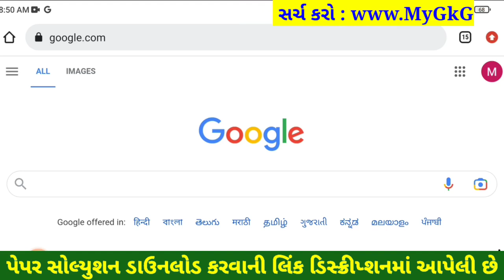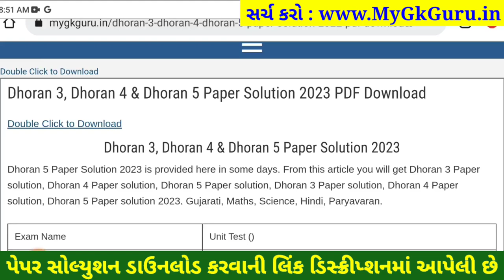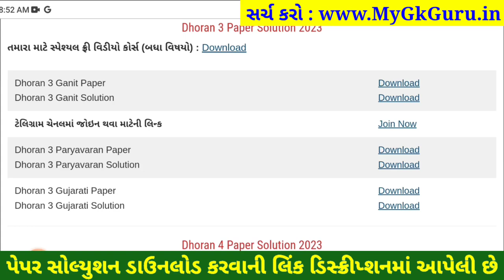Dhoran 3 paryavaran paper solution 2023 40 marks, STD 3 paryavaran paper solution 2023 varshik parik